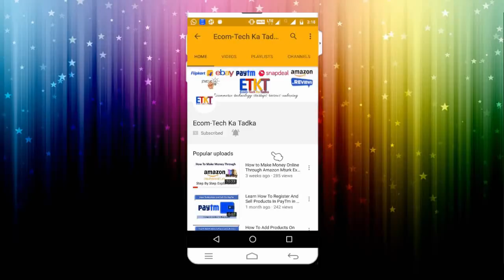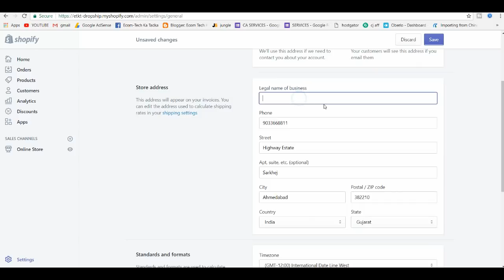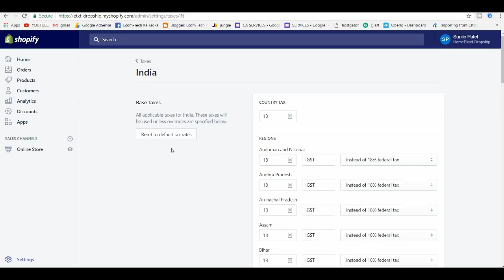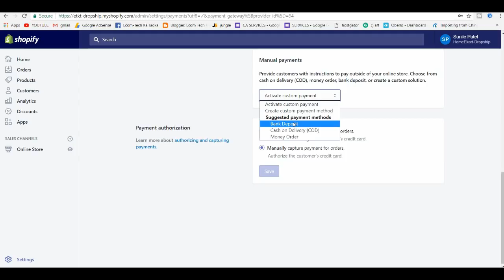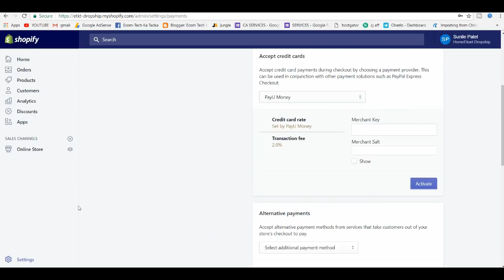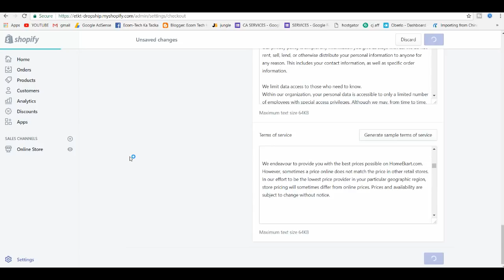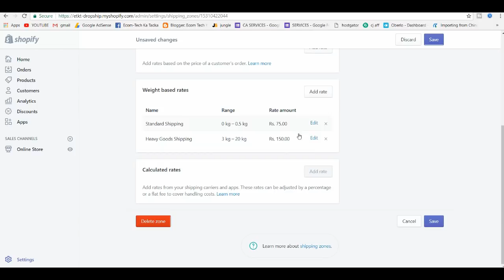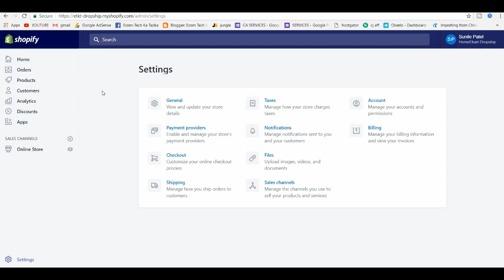Shopify Store How To Set Up Your Shopify Store Part 2 SETTINGS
Link to Create Your Shopify Store

In this video I am going to show you how to setup your shopify Store. Shopify is one of the best eCommerce platforms in the world and whenever someone wants to create an online store they always go for shopify to check if the shopify tools and applications will suit the requirements. Many people wants to know what is shopify because not all of them aware what shopify is and what shopify can do for their online business. Shopify is an E-Commerce platform which helps sailors to create their own e-Commerce website to sell products online. Ceremony online sellers were selling products online these days and they want to build their own website hence shopify is one place where they can find out all the possible tools needed to create a good E-Commerce website. In this video I have shown how to create shopify Store or you can say a guide to create a shopify store step by step.
This is the first part of how to create a shopify store which will be followed by many other episodes or parts which will help you to understand how you can create your own shopify Store. The review of shopify is quite good and shopify store with you always remains on top when it comes to customer satisfaction. Setting up the shopify store is not that difficult because it's a drag and drop model which helps the sellers are the creators to make their online site ready within few days. I've also given lot of shopify tips in this video which will help me to make money online in matter of days. This shopify tutorial is designed such a way that each and every step is understood by the viewers in the coming few days. The best way to create the shopify store is to know the basic settings of the shopify website and then explore it one by one so that you don't get confused while creating your own E-commerce website.

You will find lot of news about business ideas, how to start businesses, tech news, ecommerce business news and many such related topics in this video and channel.

LINK TO REGISTER FOR DROPSHIP SERVICES.

For Any Queries Related To Services and Support mail at